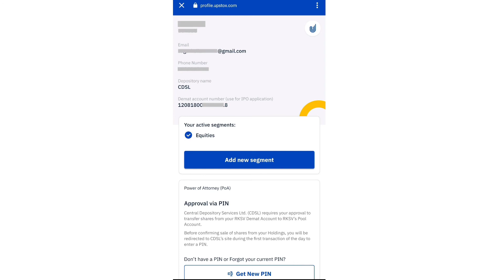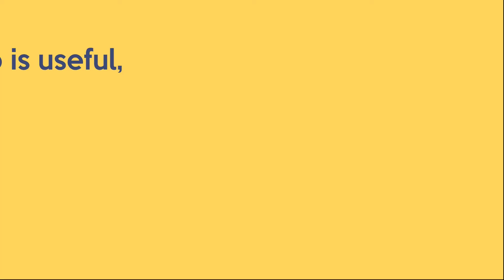Find DEMAT ACCOUNT NUMBER, DP ID, CLIENT ID and KYC CODE in UPSTOX.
In this video I explained, how to find DEMAT ACCOUNT NUMBER, DP ID, CLIENT ID, KYC CODE in UPSTOX.